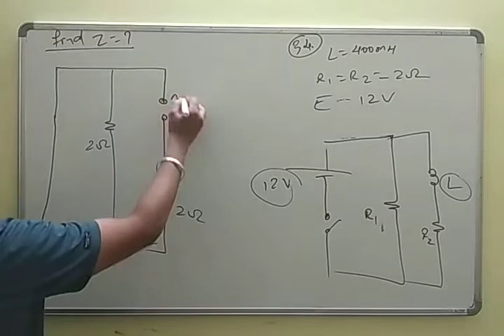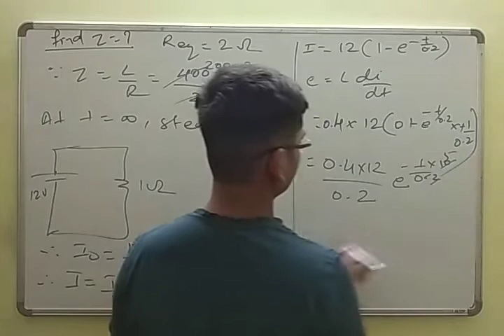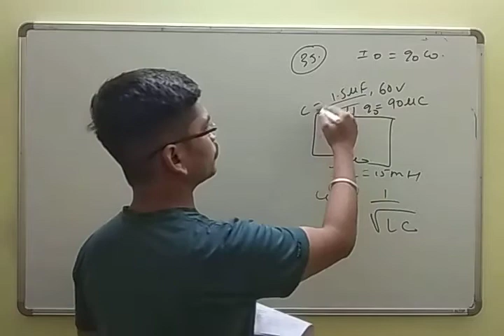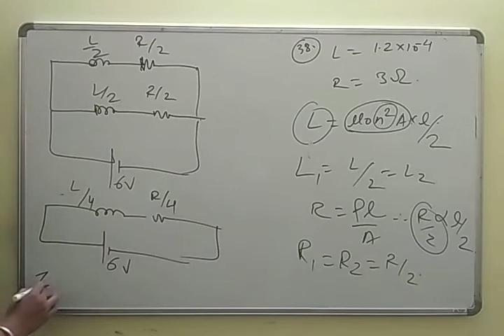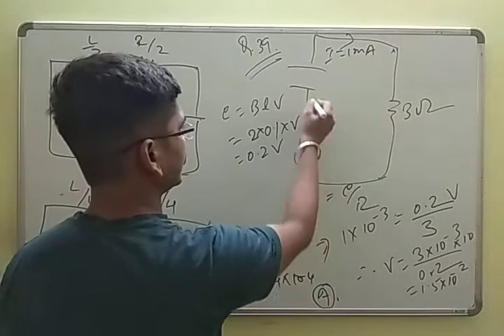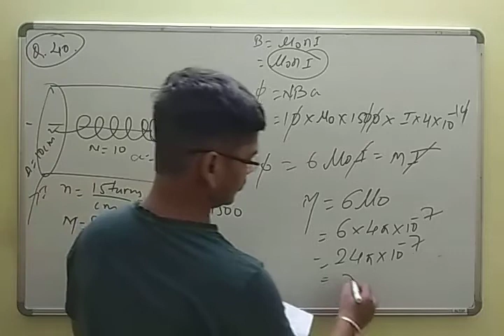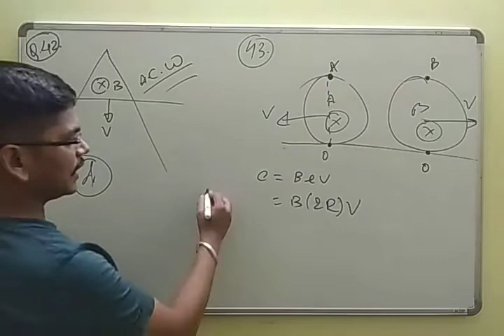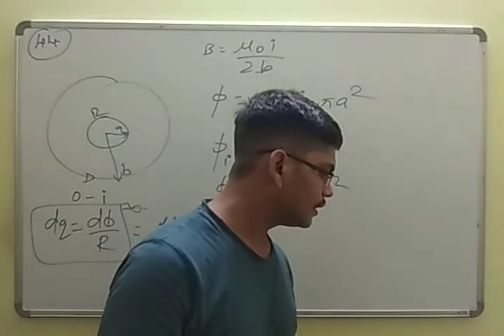MT Physics discussion (26/7/20) part 3